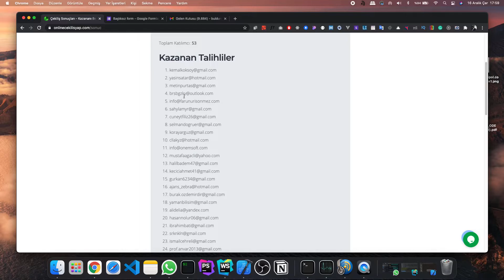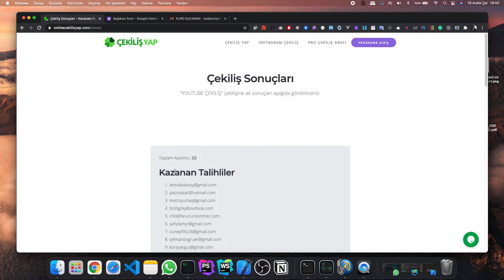Udemy Çekiliş Kazananları | 16.12.2020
Udemy üzerinden oluşturduğum çekişin kazananları videosu.
Yakında Youtube içinde bir çekiliş oluşturucam.

web yazılım